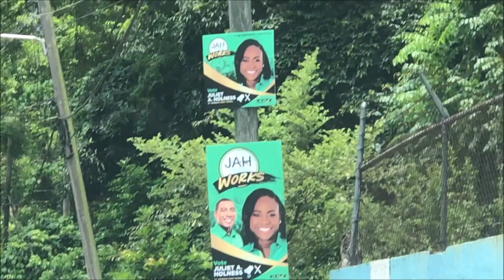Rural St. Andrew still has damaged roads, no water, muddy river, elders struggle - Vlog 2